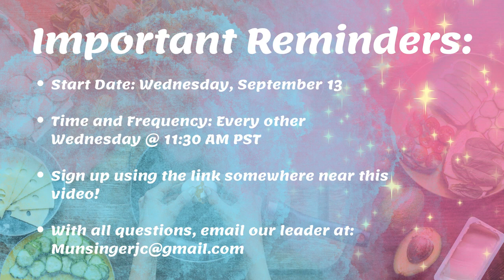Cooking Club 2023/24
Learn more about the Cooking Club!